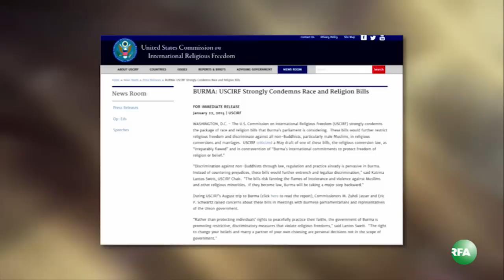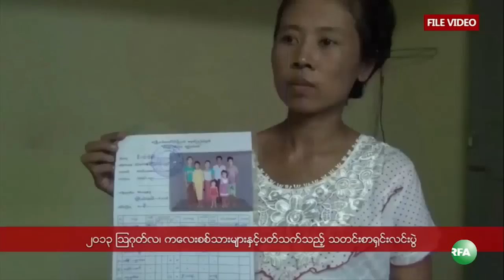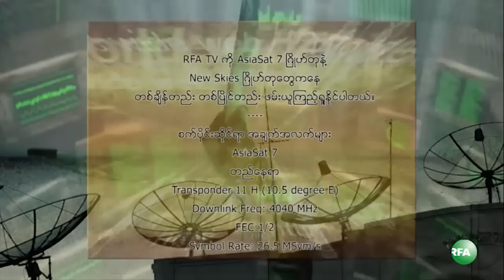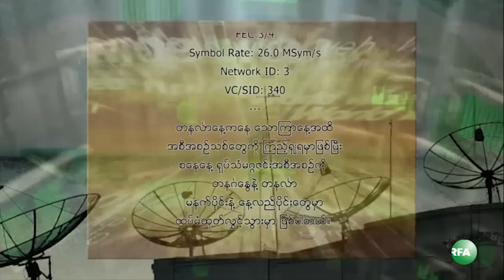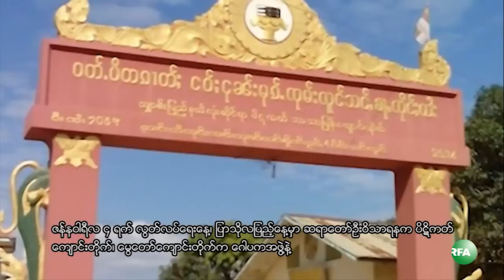RFA Burmese TV January 23, 2015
လြတ္လပ္တဲ့အာရွအသံ RFA ရုပ္ျမင္သံၾကား အစီအစဥ္ (ဇန္နဝါရီ ၂၃ ရက္ ၂ဝ၁၅)
- လႊတ္ေတာ္မွာေဆြးေႏြးေနတဲ့ လူမ်ိဳးဘာသာဥပေဒၾကမ္းေတြကုိ အေမရိကန္ ျပင္းျပင္းထန္ထန္ရွဳတ္ခ်
- ရွမ္းျပည္ေျမာက္ပိုင္းမွာ အဓမၼျပဳက်င့္အသတ္ခံခဲ့ရ တဲ့ ေက်ာင္းဆရာမႏွစ္ဦးရဲ႕စ်ာပန ျမစ္ႀကီးနားၿမိဳ႕မွာက်င္းပ
- ကခ်င္ေက်ာင္းဆရာမ ၂ ဦး အသတ္ခံရမႈ ဝမ္းနည္းေၾကာင္း ရန္ကုန္ၿမိဳ႕ ၿဗိတိန္သံရံုးေၾကညာခ်က္ထုတ္
- ေပါင္းတည္ၿမိဳ႕ပန္းျခံ အက်ဥ္းဦးစီးဌာနပိုင္ေျမဆုိၿပီး ဗိုလ္ခ်ဳပ္ေၾကးရုပ္ထားဖို႔ ခြင့္မျပဳ
- ေရႊျပည္သာစက္မႈဇုန္ ဟန္က်င္းအထည္ခ်ဳပ္စက္ရံု အလုပ္သမားဆႏၵျပပြဲ ေျပလည္မႈမရေသး
- လွ်ပ္စစ္မီတာခ တယူနစ္ ၃၅ က်ပ္ သတ္မွတ္ေပးဖို႔ ထားဝယ္ၿမိဳ႕မွာ ေဒသခံတေထာင္ေက်ာ္ ဆႏၵျပ
- တရားစီရင္ေရးလြတ္လပ္မႈမရွိတဲ့အတြက္ တရားရံုးေတြကိုသပိတ္ေမွာက္မယ္လုိ႔ ကိုေဝဠဳေျပာ
- ျမန္မာ့တပ္မေတာ္ ကေလးစစ္သားစုေဆာင္းေနဆဲလုိ႔ Child Soldiers International အဖဲြ႔ေျပာ
စတဲ့သတင္းေတြနဲ႔...

- ကခ်င္ေက်ာင္းဆရာမ ၂ ဦးအတြက္ ဆုေတာင္း
- ဗိုလ္ခ်ဳပ္ရာျပည့္ေဖ်ာ္ေျဖပြဲ- ပ်ဥ္းမနား
- မွတ္မွတ္သားသား စကားမ်ား
- အသြင္ကူးေျပာင္းေရး- ၂ဝ၁၅ ပေဟဠိ
- စစ္ေတြ-ေရခ်မ္းျပင္ ရထားခရီးစဥ္
- ရွမ္း တုိင္းရင္းသားဘာသာ
… စတဲ့အစီအစဥ္ေတြကို ရွဳစားရမွာပါ။